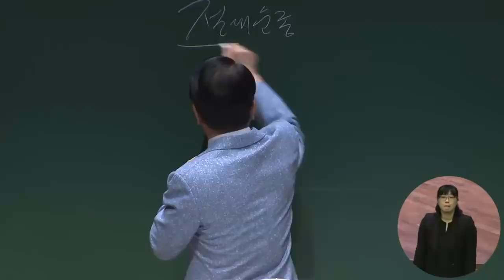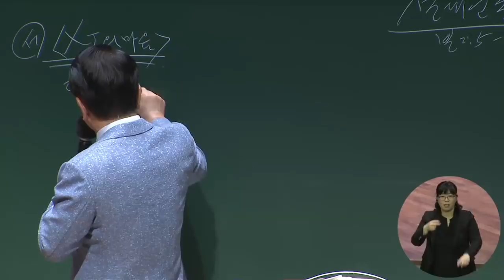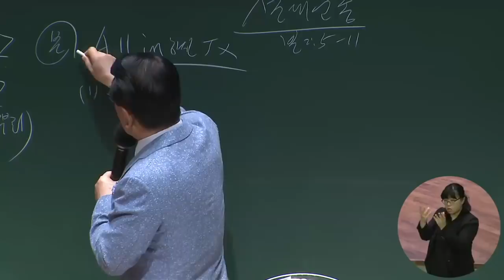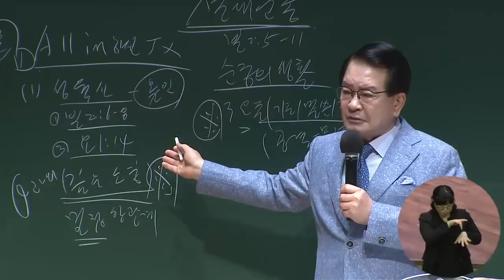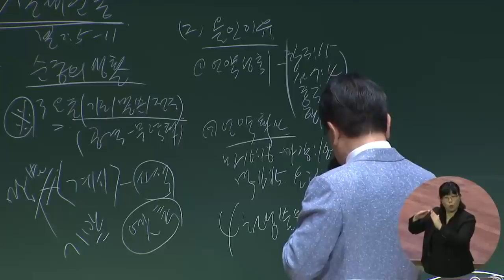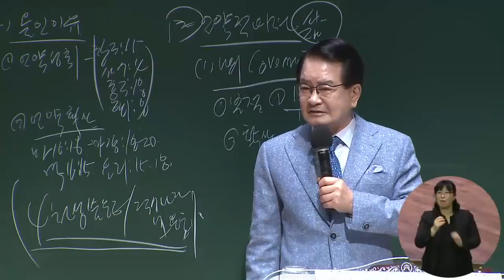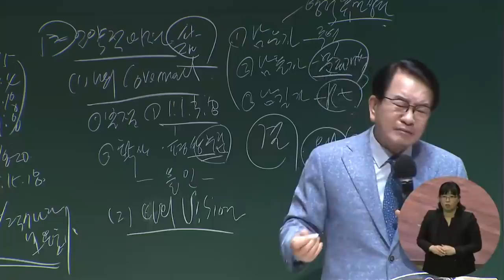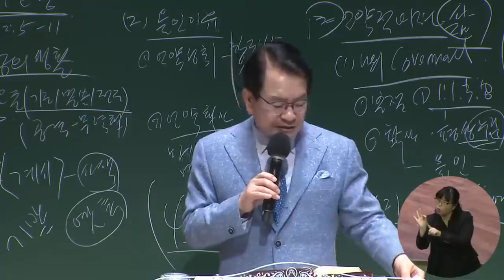[전교인 집중 새벽기도회 1강] 절대 순종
전교인 집중 새벽기도회
빌립보서 2:5-11
절대 순종
정은주목사